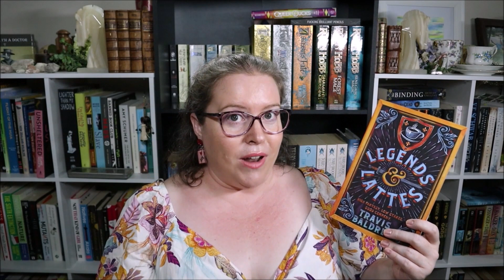Holiday Book Haul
I picked up a few books over the Christmas break so, book haul time. Also, I have been thinking about the possibility of separating my reading and writing content into two channels. Let me know what you think.